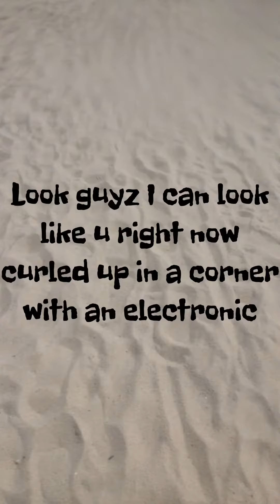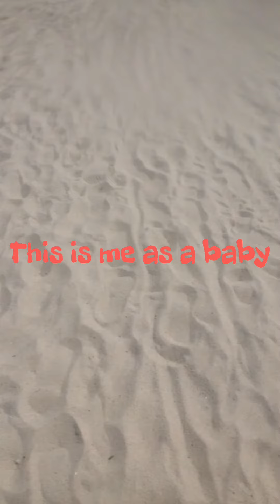My super awesome adds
Dunkin the modal's adds